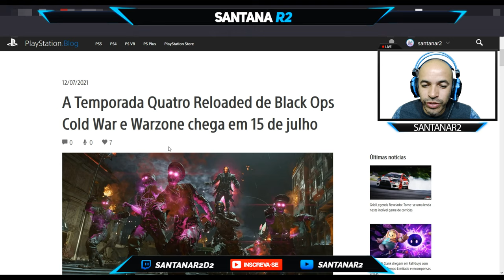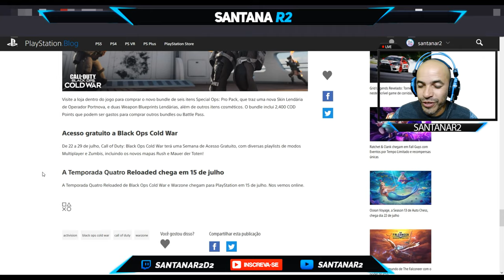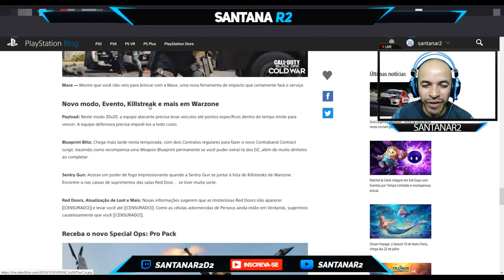Nova Temporada 4 Liberado COD Black Ops Cold War Warzone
►FONTES:Call of Duty®: Black Ops Cold War - Acesso Gráti
Muito obrigado.